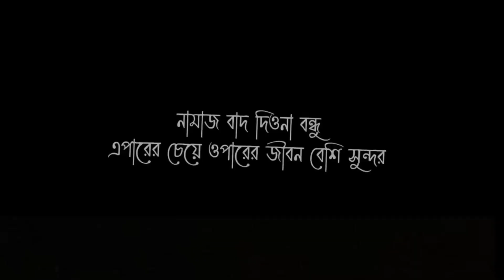মাত্র 420 টাকায় Bunny Warrior Bundle 😱 গ্যারেনারে ভিডিও পাঠালে সাহায্য করে || Free Fire Returns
2017
BROWSE GAME

2017
BROWSE GAME

2017
BROWSE GAME

2017
BROWSE GAME